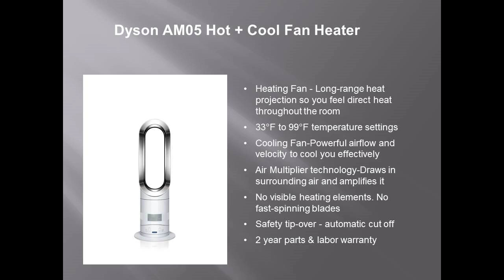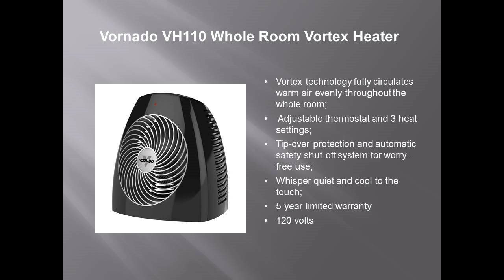Attractive Electric Space Heaters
for reviews of portable space heaters.

This video gives some tips on the nicer looking portable space heaters.

Using a room heater does not have to be inconvenient. If you want quick heat you can get it. There are space heaters that can heat a whole room in about five minutes. And you don't have to pay a lot for this type either.

Your portable space heater doesn't have to clash with your decor in order to work well. The types range from an electric fireplace with a blower that will heat up a whole room quickly to a small radiant heater that can keep your feet and legs warm. There are many types and price ranges in between. As you do your research, you will find that there are many different models and each has its own advantages.